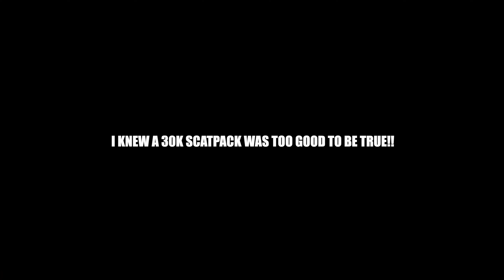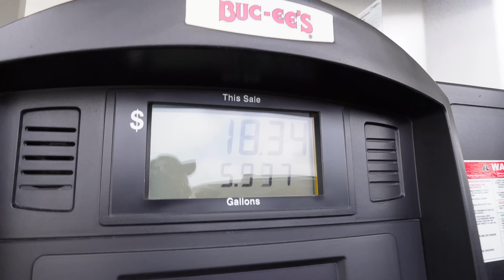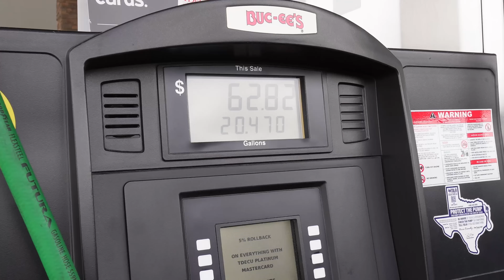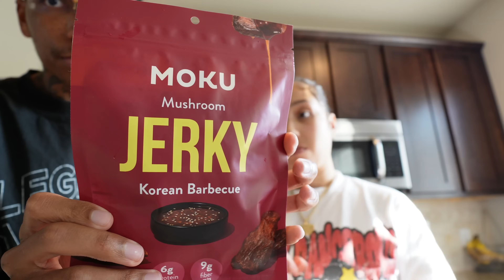BUYING A SCATPACK CHARGER GONE WRONG!!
Sub 2: ​⁠@GHGHussle @ghgarre

GLORY 2 The Most High God🙏🏾 Jesus is my lord and savior 🐑🩸